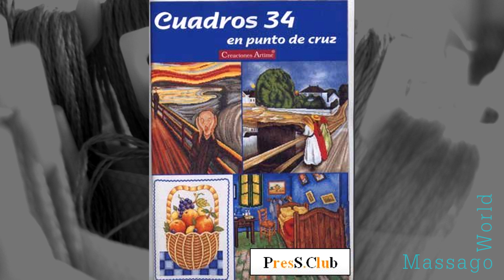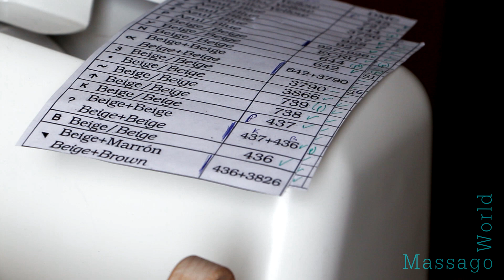КРИК Едварда Мунка (Cuadros) // Етап #1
Зараз ви на каналі чарівних хобі. Читайте, вишивайте, в'яжіть, шийте або просто пийте чай, каву та узвар зі мною.
На сьогодні цей канал поступово переходить на українську мову. Нарешті!
Підтримайте відео лайком та коментарем.
Я це дуже ціную

💠Рукодільні та знімальні ШТУКИ
Вишивальна лампа
звук - ZOOM
Підставка під ноут
Чохол для iPad Pro 11 Inch
Чохол для iPhone 14 Pro MaxMyBat Pro
Aureday Phone Tripod
action камера
HDD для відео архіву

схема из журнала Cuadros № 34
канва Zweigart 18 экрю
Нитки DMC  по ключу, полная зашивка

zero-project  feat. Dia Yiannopoulou - Fly away